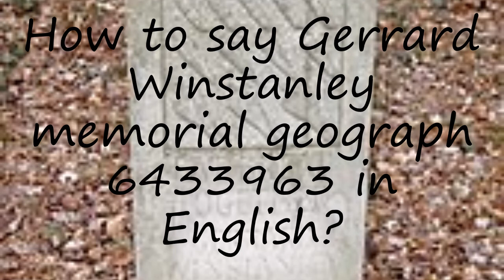How to pronounce Gerrard Winstanley memorial geograph 6433963 in English?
to speak in yourself Gerrard Winstanley memorial geograph 6433963 and let us know how it done according you! :) Want to teach us how you name is pronounced? and let us know! Do you have a pet or a favorite animal? Searching for a nice baby name with meaning? How to pronounce Gerrard Winstanley memorial geograph 6433963 in English? say Gerrard Winstanley memorial geograph 6433963! How to say Gerrard Winstanley memorial geograph 6433963. How to pronounce Gerrard Winstanley memorial geograph 6433963 correctly.  Learn the pronounciation Gerrard Winstanley memorial geograph 6433963! Expand your vocabulary, learn Gerrard Winstanley memorial geograph 6433963 word. Use this free pronunciation guide to practice words at a time. Learn for free. Thank you for viewing, please like or subscribe! hoe om te sê, si të thuash, እንዴት እንደሚናገር, wie sagt man, comment dire, come dire, como dizer, как сказать, nasıl denir, cómo decir, 怎么说,